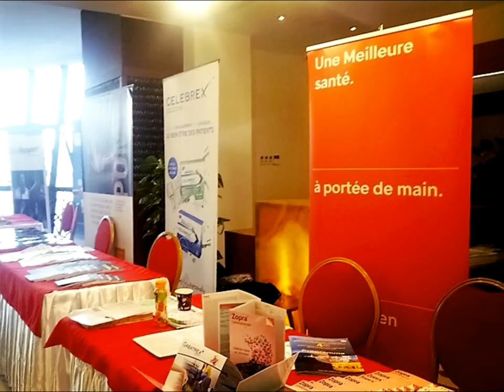فندق جميل جدا في وهران 🏢🏣🏫NEW ORAN LIBERTE HOTEL